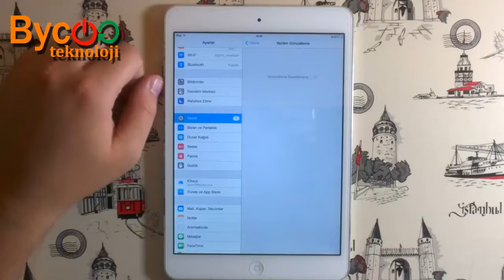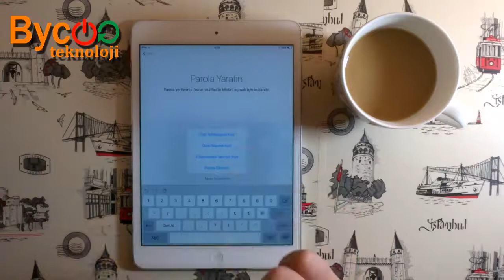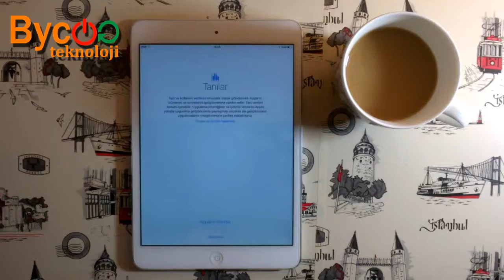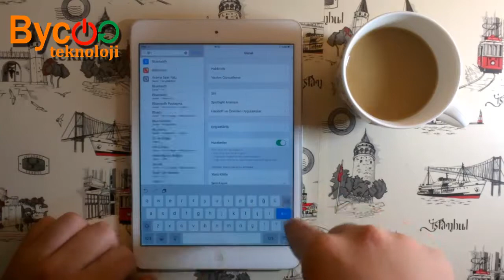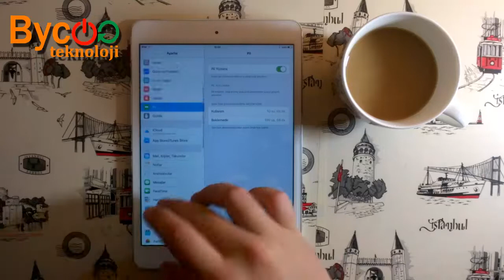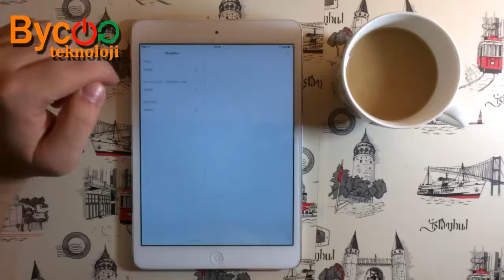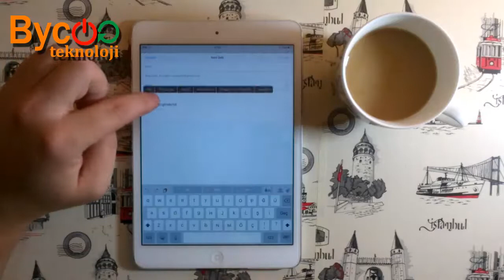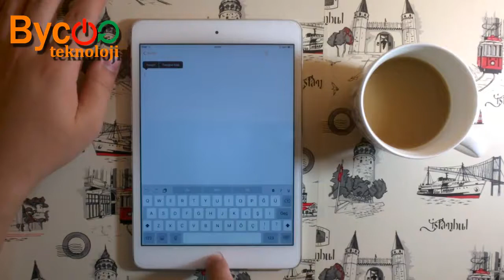İos 9 İpad Mini İncelemesi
iOS 9, öncelikle içerisindeki Apple uygulamalarında güncellemeler yapıyor. İşte uygulamalarda yapılan değişiklikler.

Mail: Artık bir kerede beş fotoğraftan fazlasını göndermeniz mümkün.

Maps: Apple'ın harita uygulaması, iOS 9'la birlikte gitmek istediğiniz yere toplu taşımayla nasıl ulaşabileceğinizi gösterebiliyor. Elbette bunun için özelliğin desteklendiği bir konumda yaşamanız gerekiyor.

Notes: iOS'un not alma uygulamasında birkaç yenilik var. Notes, artık üç farklı kalem stili ve farklı renklerle kendi çizimlerinizi oluşturmanıza izin veriyor. Notlarınıza fotoğraf eklemeniz de artık mümkün. Uygulamada eksikliği hissedilen tek işlev ise örneğin alışveriş listeleri için kullanabildiğimiz hatırlatma işlevi oldu.

Yeni gezinti seçeneği: Küçük ancak faydalı bu işlev sayesinde Home tuşunu kullanmadan bir önceki uygulamaya dönmeniz artık mümkün. İşlevin tek dezavantajı, sol üstte gösterdiği küçük yeri ve okun çok küçük olması.

Güç tasarruf modu: Çok önemli gibi görünmese de piliniz azaldığında hayat kurtarabilen bu işlev, Ayarlar ,Pil altında bulunuyor. Aynı alanda pil tüketimiyle ilgili diğer faydalı bilgilere de rastlayacaksınız.

2 farklı Spotlight, kafa karıştırabilir
Spotlight ve Siri: Spotlight, artık sadece parmağınızı yukarıdan aşağıya çektiğinizde açılmıyor. Ana ekranda parmağınızı soldan içeriye çekerek de işleve ulaşabiliyorsunuz. Ancak bu durumda gösterilen içerik değişiyor. Yukarıdan çektiğinizde yalnızca arama çubuğunu ve Siri'nin uygulama tekliflerini görürken, soldan sağa çektiğinizde haberleri görüyorsunuz.

Siri ise artık belirli bir tarihteki fotoğrafları karşınıza getirebiliyor. Örneğin "Dün çektiğim tüm fotoğrafları göster" diyerek dünkü fotoğraflarınıza bakabiliyor, "Edirne'deki fotoğraflarımı göster" diyerek sadece Edirne'deki fotoğrafları görüntüleyebiliyorsunuz.

HomeKit: iOS 8'de ortaya çıkan HomeKit, Apple'ın akıllı ev arayüzünü temsil ediyordu. iOS 9 ise HomeKit'in arka plan hizmetlerine ulaşabilmesine ve belirli görevlerin kullanıcı tarafından otomatik hale getirilmesine izin veriyor. Gerçek bir akıllı ev sistemi haline gelen HomeKit, cihazları iPhone, iPad veya Apple Watch'unuz ile kontrol etmenize olanak tanıyor.

Yeni uygulamalar: iPhone'u bul, Arkadaş bul, ve Wallet gibi daha önce ayrı olarak kurulabilen uygulamalar, iOS 9'da yerleşik olarak geliyor ve kaldırılamıyor. Bu uygulamaları kullanmasanız bile, kaldırıp boş alan yaratma şansınız ne yazık ki yok.
ALINTIDIR.